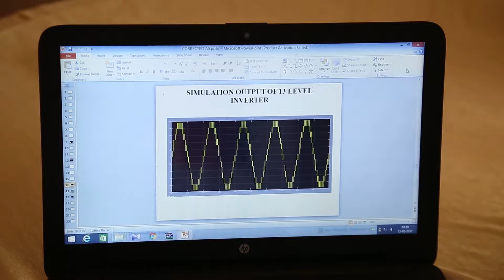Sri Sairam Institute of Technology- Multilevel Inverter with Reduced Switch count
Multilevel Inverter with Reduced Switch Count  | Project Exhibition 2017

A Novel Multilevel Inverter with reduced switch count is fed by renewable energy source - solar energy. This process employs the effective usage of electricity derived from solar power. The output obtained from solar power is converted using an inverter and then used. This process ensures optimum output and minimizes losses

Project Members: NAVEENA S, SARUMATHI P, SUVEDHA S.